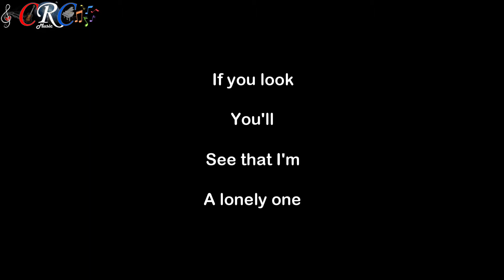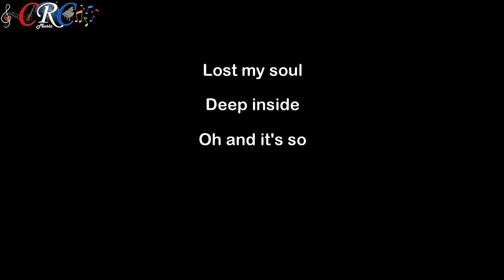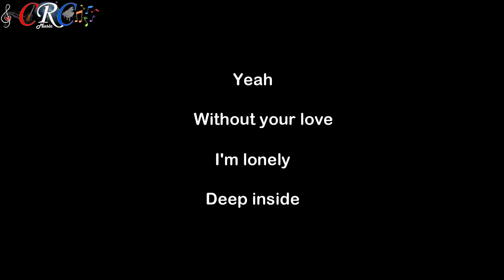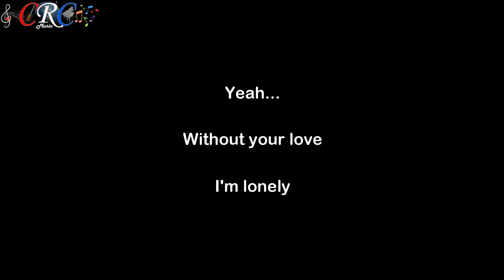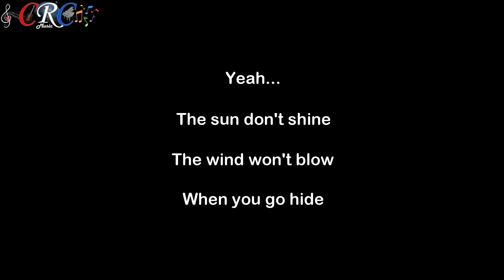CRC "Danzig Sistinas" - (Cover) By Chris Campbell